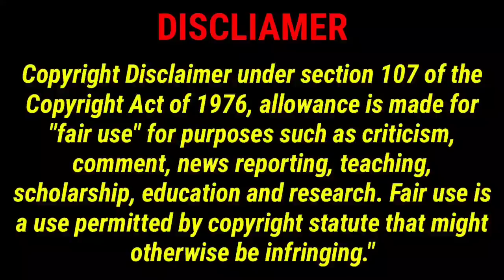হাসপাতাল থেকে কুড়িয়ে পাওয়া কালো ছেলেটি যখন এমপির হারিয়ে যাওয়া ছেলে || ft. Irfan & Manali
আজকের গল্পটির নাম হল

গল্পটিতে দেখানো হয়েছে একটি বিজিবি প্রধানের বাড়িতে কাজ করেহাসপাতাল থেকে কুড়িয়ে পাওয়া কালো ছেলেটি যখন এমপির হারিয়ে যাওয়া ছেলে || ft. Irfan & Manali খেটে খাওয়া ছেলে কি করে স্ট্রাগল করে সমাজে একটা ভালো জায়গায় যায়।

আর আমরা অনেক কষ্ট করে এ সমস্ত ভিডিও বানাই আপনারা যদি একটু উৎসাহ না দেন ভিডিও বানানোর ইচ্ছা নষ্ট হয়ে যায় তাই প্লিজ আপনাদের কাছে অনুরোধ আপনারা অন্তত একটা কমেন্ট করে আসবেন এতে আমাদের ভালো লাগে মানে কাজ করার আগ্রহটা বেড়ে যায়।

এই গল্পের সমস্ত স্থান চরিত্র ঘটনা কাল্পনিক বাস্তবের সঙ্গে এর কোন মিল নেই। ধূমপান স্বাস্থ্যের পক্ষে ক্ষতিকারক এতে ক্যান্সার হয় এগুলো থেকে দূরে থাকুন।। আমাদের চ্যানেল কোন নেশা যখন দ্রব্য সেবনে উৎসাহ দেয় না । যদি গল্পে এরকম কিছু থাকে তাহলে সেগুলোকে এড়িয়ে চলুন

আজকের গল্পটির লেখক রেজওয়ান। গল্পটি পাঠিয়েছেন বাংলাদেশ থেকে।

গল্পে যারা যারা ভয়েস দিয়েছেন তাদের নাম হলো_ইরফান মানালি মধুশ্রী সুস্মিতা সুদীপ শুভম তমাল পৌলোমী রনিতা সপ্তিক অভ্রদীপ অনুশ্রী অয়ন্তিকা শুভম চক্রবর্তী ওমিও অনুপম সোনাই প্রসিত আরো অনেকে।

আপনারা আমাদেরকে গল্প পাঠাতে পারেন আমাদের
নিচে দেওয়া এই ঠিকানায়

কিছু হ্যাশ ট্যাগ নিচে দেওয়া হল

সকলকে অসংখ্য ধন্যবাদ গল্পটি শোনার জন্য এবং আমাদের পাশে থাকার জন্য।